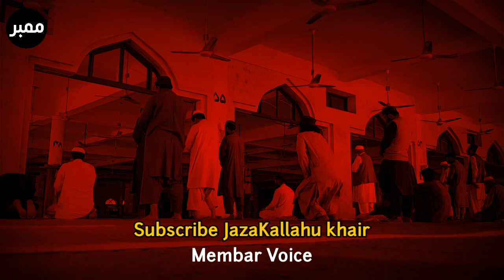ALLAH Ke Raste Mai Nuqsan Nahi Hota | Heartwarming Bayan Molana Ibrahim Dewla Sahab | Member Voice